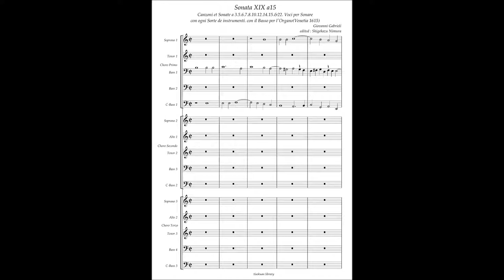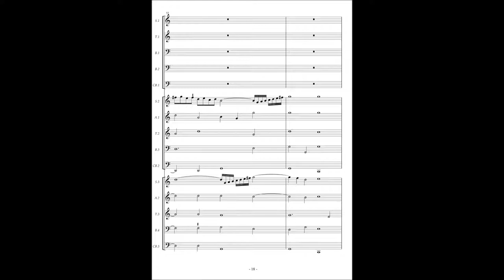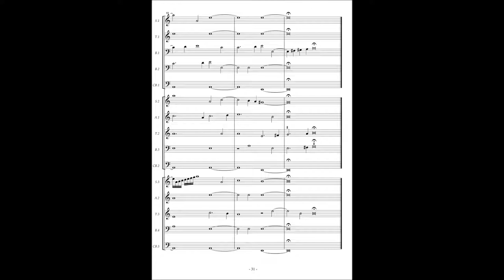Giovanni Gabrieli, Canzoni et Sonate(1615) 19. Sonata à15